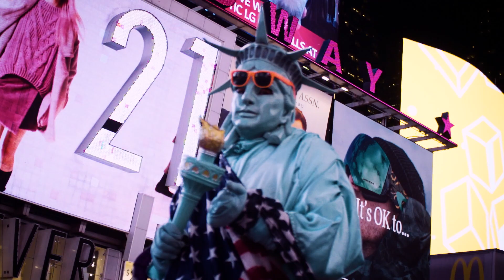Johnny Prime in a LaFrieda/Mexico ad